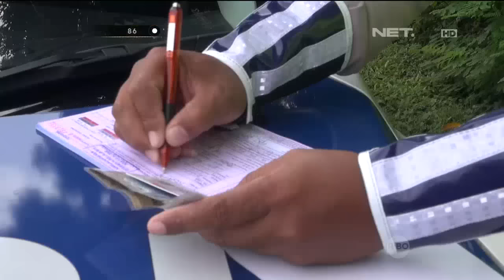BRIPDA Andre F.Damanik - Patroli Jalan Tol menemukan banyak truk bermuatan berlebih